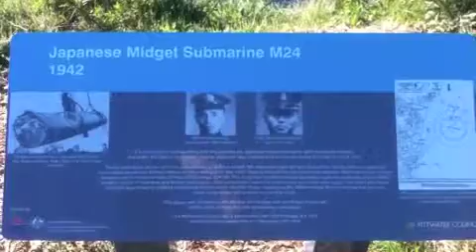Kite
May was having fun flying her kite...

Until the string broke and the kite went to be with the lost Japanese Submarine off Mona Vale.

RIP May's Kite